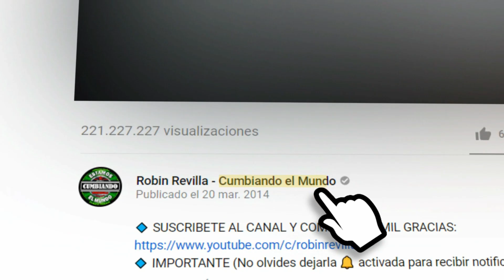MAMA CUMBIA TALENTO CUMBIAMBERO